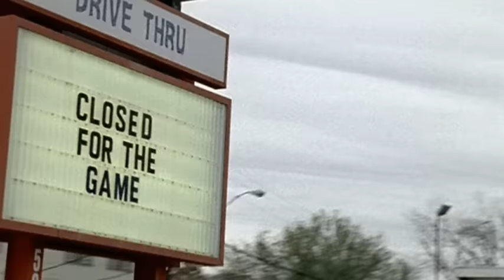White Rabbits - Percussion Gun (Friday Night Lights version)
Music video by White Rabbits performing Percussion Gun. (C) 2010 Scion Music Group